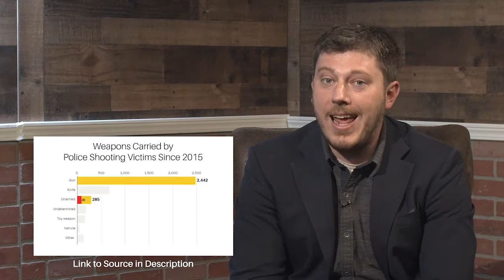Manage Critical Moments | Venture Utah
Our host, Cameron Porter gives his thoughts on the current social and political climate, then Morgan Mckell, owner of Monarch Social, shares ideas about social media ad management, then Joe Rangel with 2Evolve Coaching and Consulting discusses circular thinking and how to pivot away from it in critical moments.